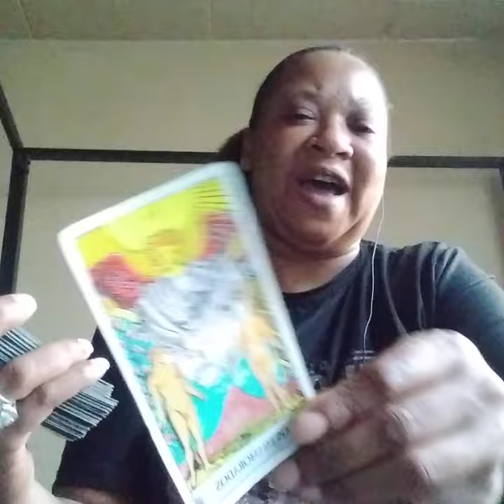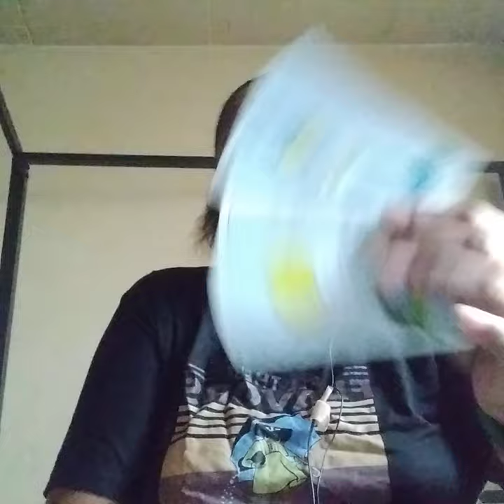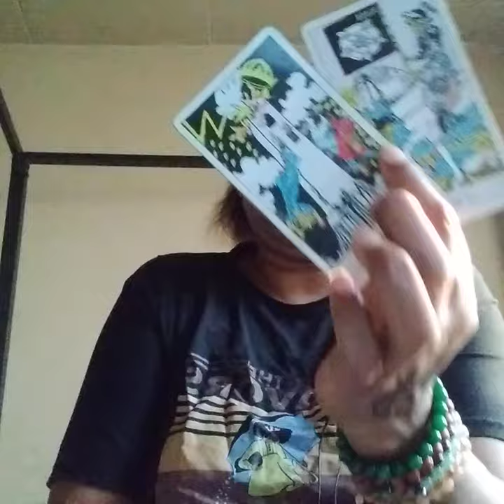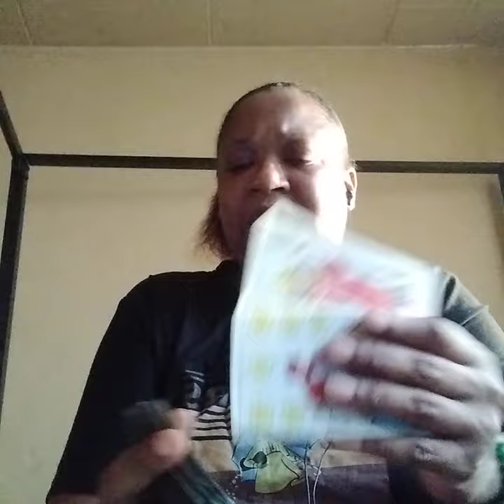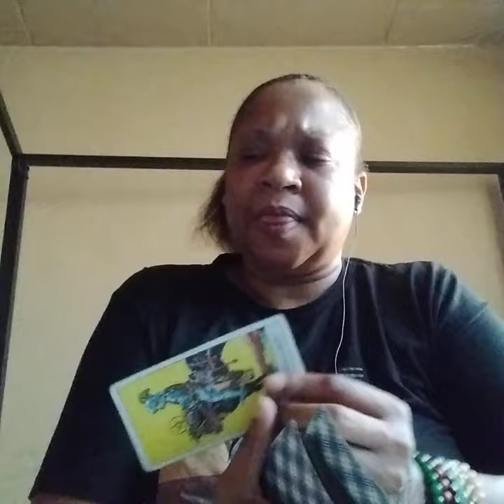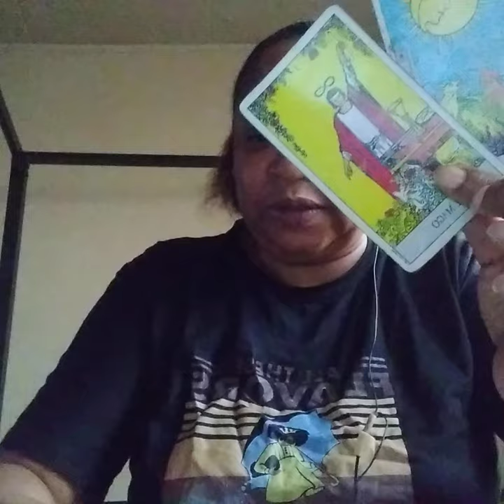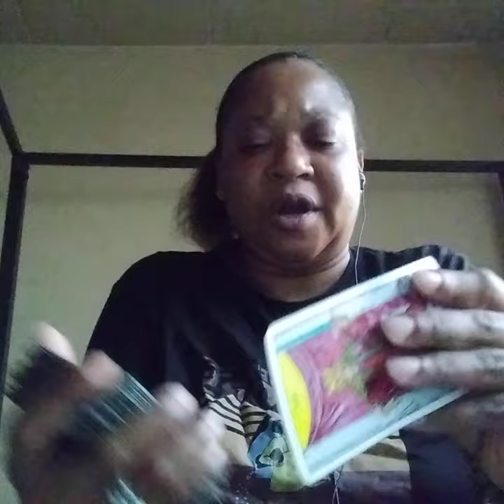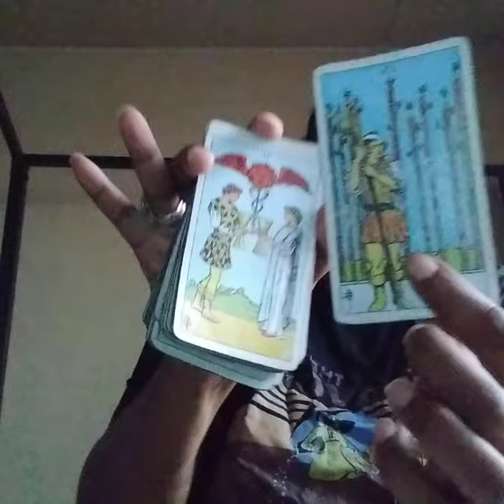🌟2/19/24 ♊ My Condolences/ Clingy Person Got Sexual Intentions, Mother Figure Did The Most Betrayal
Gemini There's alot going on in this reading.This person wants to use the same old player strategy whether it's you or them  it's not going to work. This Person thinks if he/she can bring pleasure in the bedroom someone will come out of pocket. This mother figure has did the most she didn't think it will take out your father He's currently sick for some and the Angel of death is standing around waiting and watching. Some Gemini already lost a parent and I give you and your family my condolences